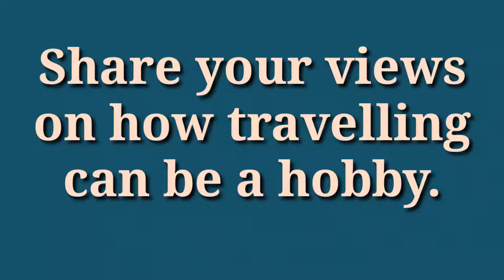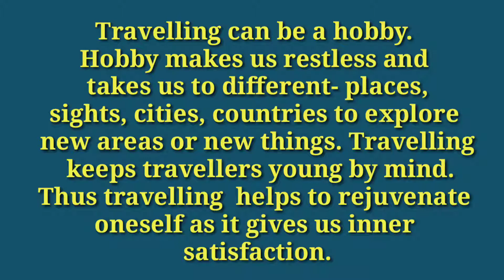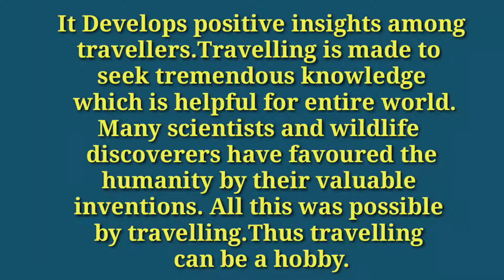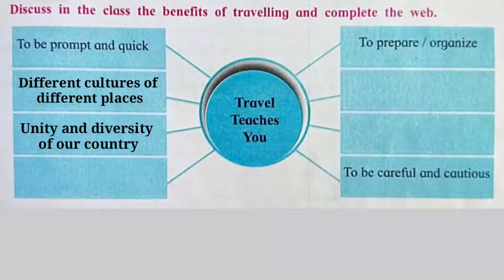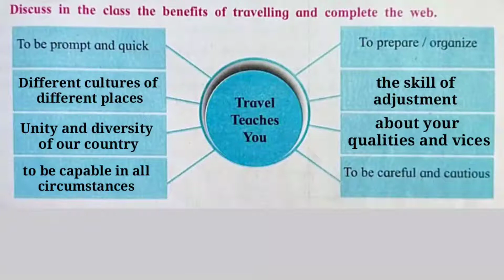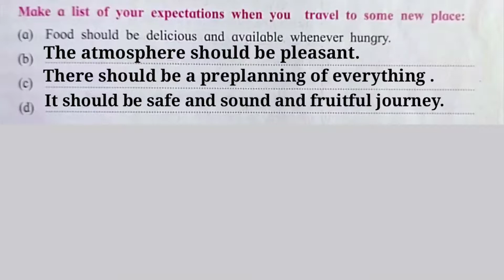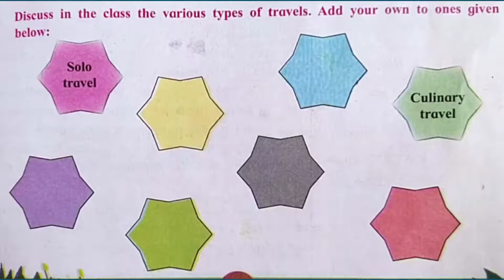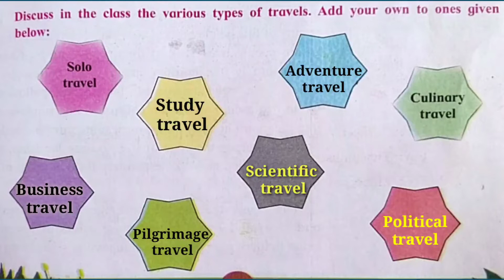1.7 Why We Travel - Icebreakers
12th English - ICEBREAKERS Activity

2.1 Song of the Open Road